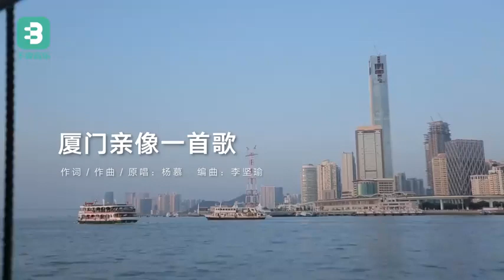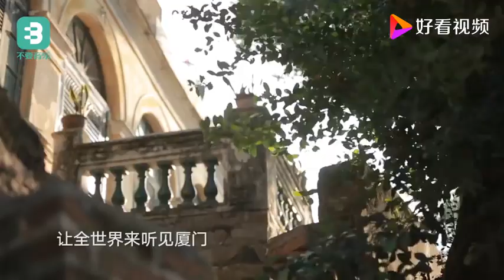李茗《厦门亲像一首歌》MV (备份)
注：本人非影片拥有者

因原片不知道为什么删除了，这是备份版 🙂

作词/作曲/原唱：杨慕
编曲：李坚瑜

高考后的暑假，我原本以为自己会去厦门大学读书，提前了解了很多关于厦门这座城市的风土人情，结果却未成行。高三的时候，为了激励自己，收藏了很多不同高校的明信片，其中我最喜欢的还是厦大。李茗的这首歌的mv可以说是初步勾勒了我对这座美丽城市的想象，大一的时候，带着对这个差点就去了的地方的“怀念”，把这首歌反复听了无数遍。好像她真的成了我的第二故乡，虽然事实上我从未踏足过那里。